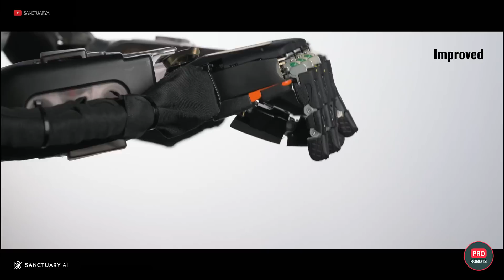Sanctuary AI Secures $140 Million for Revolutionary Humanoid Robotics | New Technology | PRO Robots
Discover the forefront of technological innovation with our comprehensive coverage of the latest developments in robotics, artificial intelligence, space exploration, and more. In this episode, Volkswagen and UBTECH team up to pioneer an autonomous car factory run entirely by humanoid robots, promising a paradigm shift in automotive manufacturing. Meanwhile, Sanctuary AI secures a significant $140 million investment to advance their humanoid robot, focusing on enhancing artificial intelligence and dexterity for real-world interactions.

0:00 In this episode
0:25 Volkswagen plant to be run by humanoid robots
1:19 Sanctuary AI on its way to human intelligence for robots
2:26 AI Conference in China
2:42 What scientists are working on in China
3:28 Tesla to make robot cabs self-cleaning
4:20 NASA chooses SpaceX to destroy ISS
5:07 Ilon Musk named his future city on Mars
5:42 New U.S. Air Force spy plane
7:00 U.S. Air Force's newest drone
7:41 DARPA X-plane drone

China takes center stage with its hosting of the World Conference on Artificial Intelligence, showcasing groundbreaking advancements and strategic insights into the future of AI. Tesla makes headlines with plans for self-cleaning robotaxis, employing advanced sanitization systems that utilize ultraviolet light and robotics, further pushing the boundaries of autonomous vehicle technology.

In the realm of space exploration, SpaceX receives an $850 million contract from NASA to deorbit the International Space Station, marking a pivotal moment in space history. Elon Musk adds his trademark flair by naming a future city on Mars in a light-hearted social media exchange, underscoring his visionary approach to space colonization.

The US Air Force unveils ULTRA, a next-generation spy plane designed to surpass predecessors in long-range reconnaissance capabilities. Concurrently, DARPA prepares to test its cutting-edge X-plane drone, featuring hybrid-electric propulsion and stealth technology, poised to redefine aerial surveillance and defense operations.

From the latest advancements in military technology to the future of autonomous vehicles and space missions, our coverage provides unparalleled insights into the evolving landscape of high technology. Stay informed with our detailed analysis and updates on the trends shaping tomorrow’s world, whether you’re a tech enthusiast, investor, or simply curious about the future of innovation. Join us as we explore these groundbreaking developments and their implications for industries worldwide.